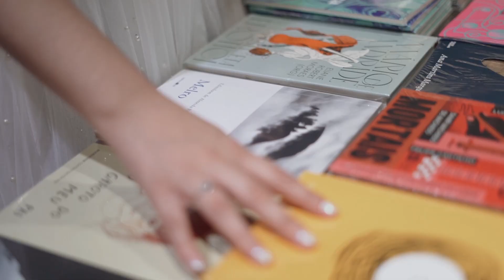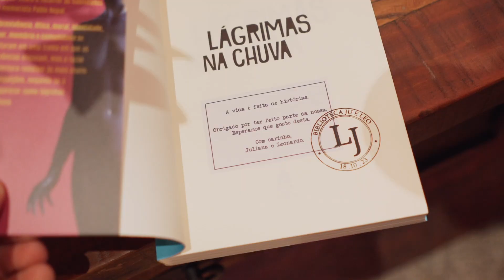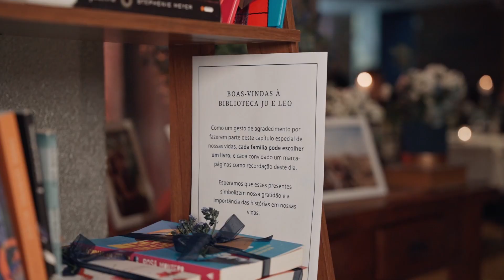Casamento Juliana e Leonardo @ Dom Parma Trattoria